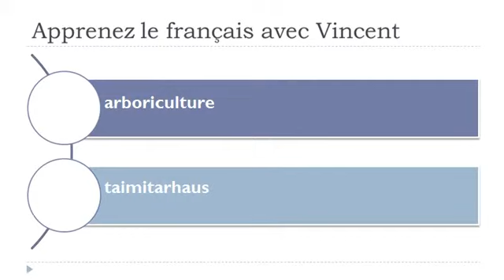Opi ranskaa = Sanasto = taimitarhaus